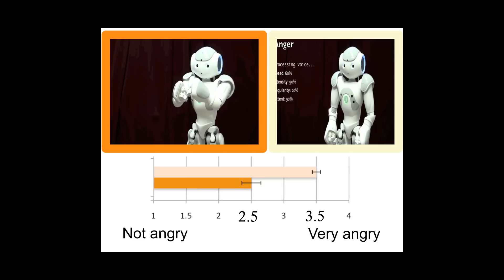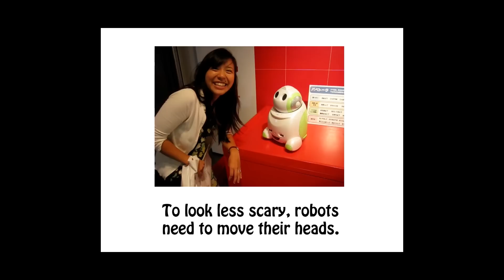On Designing User-Friendly Robots: Angelica Lim at TEDxKyoto 2012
Robots move a step closer towards the human world as Roboticist  Angelica Lim demonstrates the empathetic and emotional potential of our electronic partners.

Angelica Lim
Roboticist
 For many of us, the word "robot" probably inspires our imaginations and brings back memories of science fiction stories or television shows, or perhaps cartoon characters from our childhoods. Up until now robots have been thought of as either fictional creations or disembodied factory mechanisms slated to performing rote tasks. Angelica Lim, however, sees robots, and their potential quite differently. When Angelica Lim thinks of the word "robot", she envisions a future filled with a panoply of useful, accessible and empathetic robots helping us along in our oh-so-human lives. Angelica, a computer scientist currently pursing her Ph.D. in Intelligence Science at Kyoto University, has added her passion and determination to numerous projects in robotics, ranging from an underwater autonomous vehicle to audio-visual emotion processing for humanoids to gesture recognition for human-robot interaction. Her most recent project has been her work on a music-playing robot which has been featured at international conferences, in magazines and on TV, and for which she won an IROS NTF Award in Entertainment Robots and Systems in 2010. So does our future include responsive, empathetic and humanoid robots? With inspired and passionate scientists such as Angelica Lim leading the way, there is only one answer: yes.

アンジェリカ リム
ロボット工学者
「ロボット」と聞いて、あなたはどんなものを想像しますか。ＳＦ映画やテレビ番組、漫画のキャラクターのような空想の産物？それとも、ある意味非現実的な工業用マシン？しかし、アンジェリカ・リムさんが思い描く「ロボット」は、日常生活の手助けをしてくれる、身近で感情豊かな存在。そして、そんなロボットがあふれる未来なのです。現在、アンジェリカさんは京都大学の知能工学の博士課程に在籍し、さまざまなロボット工学関連のプロジェクトに精力的に関わっています。例えば、海中自動車や、視聴覚的に感情を表現し人間とロボットが対話できるヒューマノイドがあります。また最近取り組んだ音楽を奏でるロボットは、国際会議や雑誌、テレビで取り上げられ、2010年には、ロボット界で権威の高い国際会議「IROS」（知能ロボットとシステムに関する国際会議）において、エンターテイメントテクノロジー分野で卓越した業績をあげた論文に贈られるNTF賞を受賞しました。ストレスなくわたしたち人間と共感し合えるヒューマノイド・ロボットは、本当に未来に実現できるでしょうか？彼女のような情熱的なロボット科学者がいる限り、その答えは「Yes！」です。